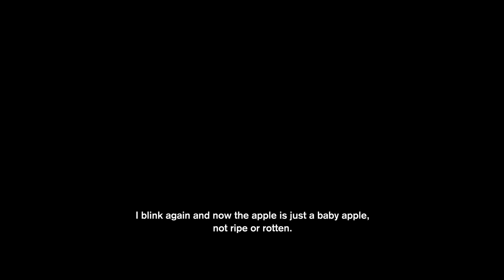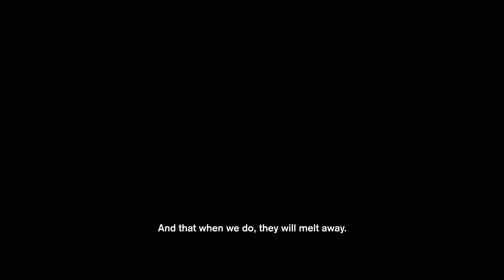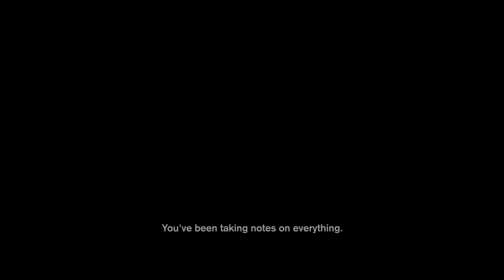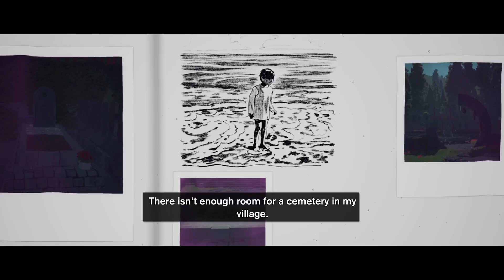Season ALTTF 12: Cemetery (includes Dream Listener Trophy)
Season - A Letter to the Future
This video includes the Dream Listener Trophy.